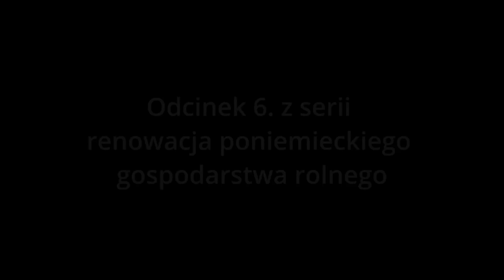Odcinek 6. Rozbiórka domu pod nowy projekt. Etap 1 czyli od czego zaczęliśmy....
Testujemy MULTI ONE. Wjechał do sadu. Czy zrobił robotę?"
Remont poniemieckiego gospodarstwa rolnego. Nasze zmagania z remontem ciąg dalszy. W dzisiejszym odcinku opowie i pokażemy od czego zaczęliśmy rozbiórkę, ile to trwało no i przede wszystkim jak to wyglądało. Zostańcie z nami do końca, bo na końcu jest "mała perełka".

Nasze życie jest realizacją Naszych wspólnych marzeń.
Małymi krokarmi realizujemy to co sprawia nam największą przyjemność w życiu.

Filmy dodajemy w każdą niedzielę o godz. 10:00

Chciałbyś coś wysłać?
Adres Naszego paczkomatu: SLU07M Jaracza 17s 17A